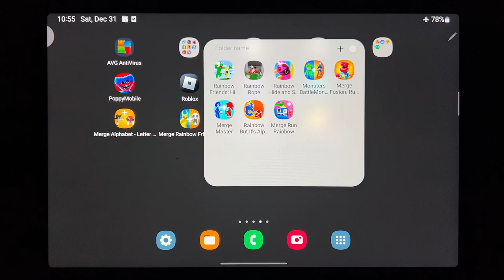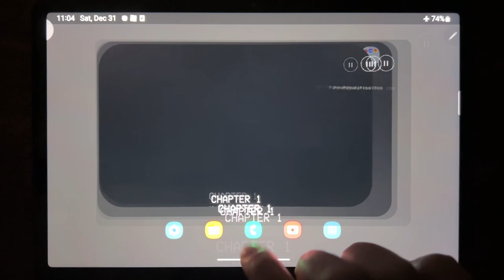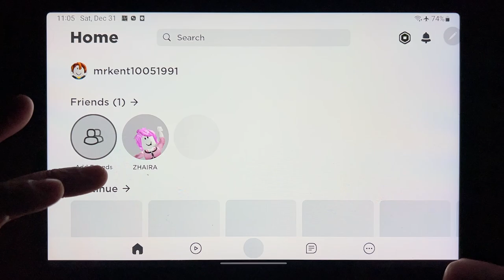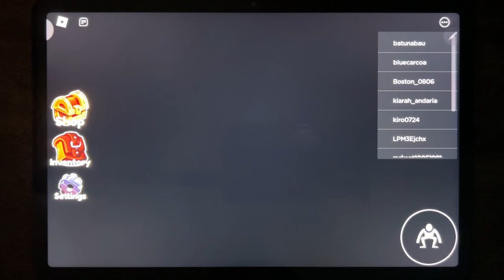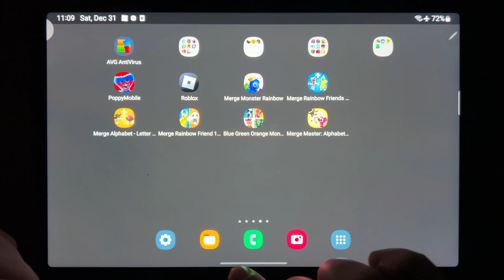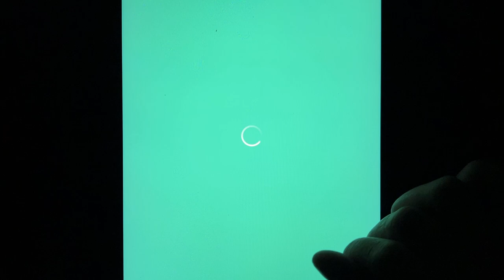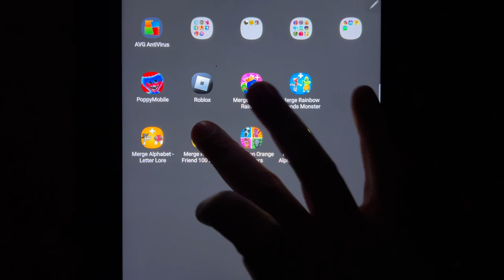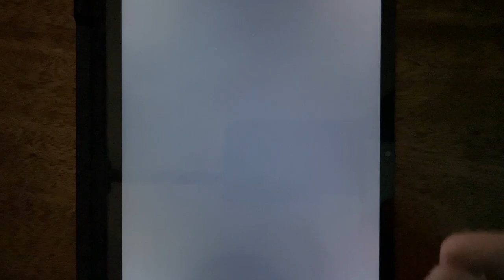Poppy Mobile, Raibow Fiends, Merge Monster Rainbow, Merge Rainbow Friends Monster, Merge....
Poppy Mobile, Raibow Fiends, Merge Monster Rainbow, Merge Rainbow Friends Monster, Merge Alphabet Letter Lore, Merge Rainbow Friend 100 Doors, Blue Green Orange Monsters, Merge Master Alphabet Monster